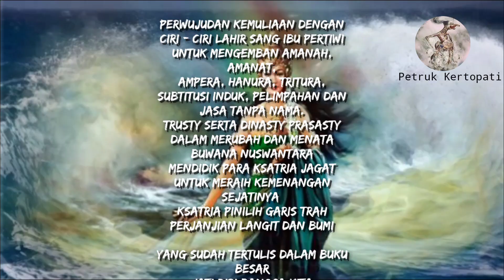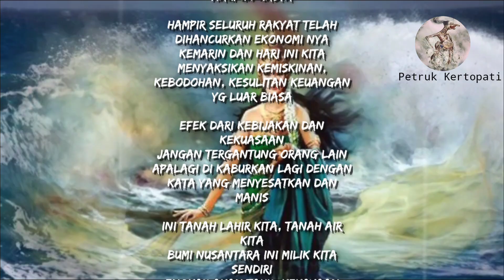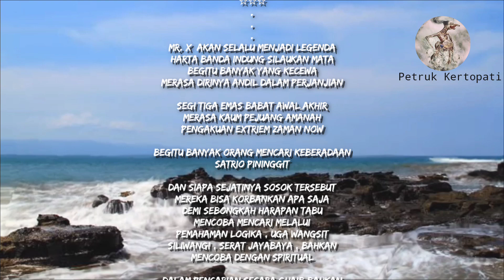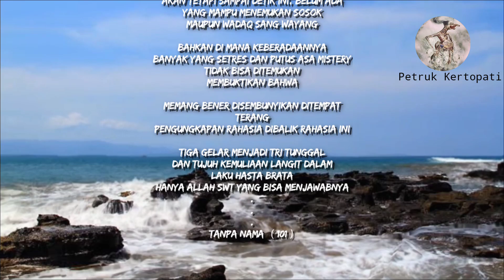KANJENG RATU KIDUL | RATU SEKAR JAGAD | RATU GALUH | PETRUK KERTOPATI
Salam rahayu ... rahayu

Saudara - saudara ku sebangsa dan setanah air

garis Lakon perjuangan, pengabdian, pengorbanan sosok SATRIA PININGGIT tidak akan luput dari ujian, godaan, tangis dan tawa
seberapa berat tekanan
seberapa pahit ujian
direndahkan tidak mungkin jadi sampah
disanjung tidak mungkin jadi rembulan
Maka jangan risaukan omongan orang
sebab setiap orang membacamu dengan pemahaman dan pengalaman yang berbeda
Teruslah melangkah selama engkau di jalan yang benar

di channel ku ini
Amin. !

Suwandi Petruk